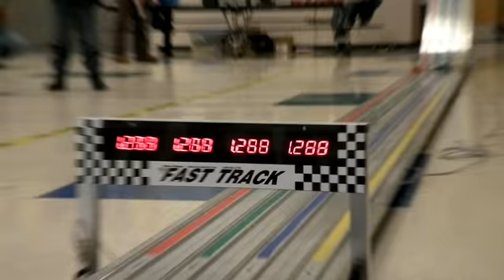Pack 712: Year in Review 2013 - 2014